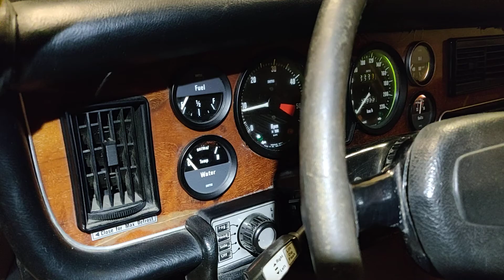Jaguar XJ6 series 2 first start. Dash look.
First start after 7 years. New coil, new ignition distributor, new fuel pump :)